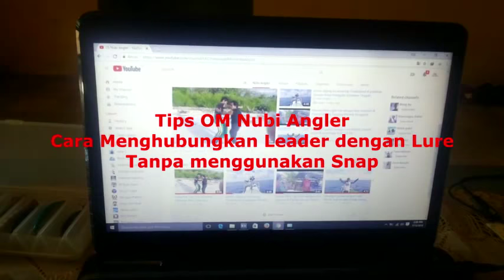Cara sederhana Menghubungkan LEADER dengan LURE tanpa SNAP (TIPS HEMAT ULTRALIGHT)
Tips ini hanya saya gunakan untuk casting Ultralight. dengan cara ini kawan angler bisa mengganti lure dengan mudah cukup lepaskan saja leader yang terhubung ke lure sebagaimana cara memasukkan leader ke lure. ok semoga bermanfaat. mohon tinggalkan komentar pada video ini. Salam Angler